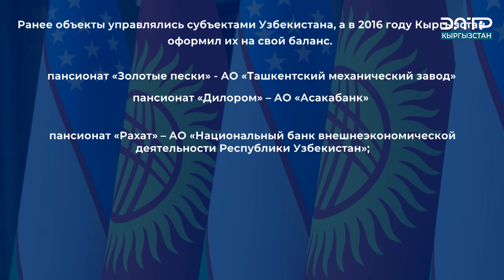НАЛОГИ ОТ АРЕНДЫ ЧЕТЫРЕХ ПАНСИОНАТОВ НА ИССЫК-КУЛЕ